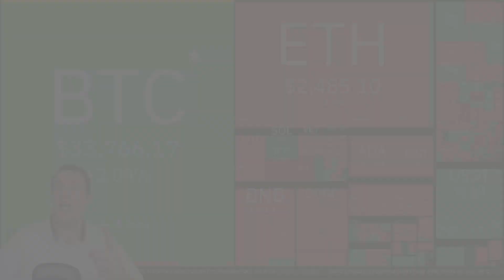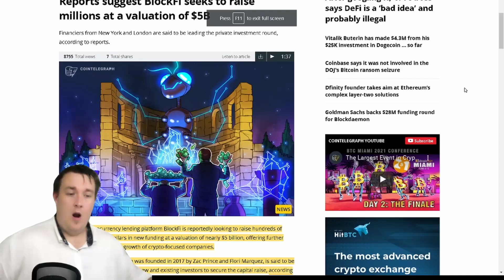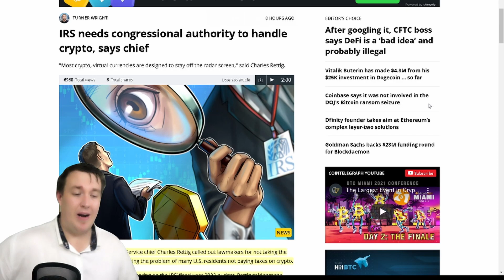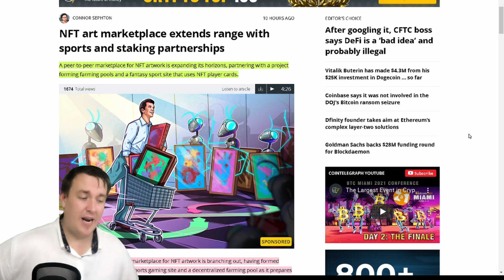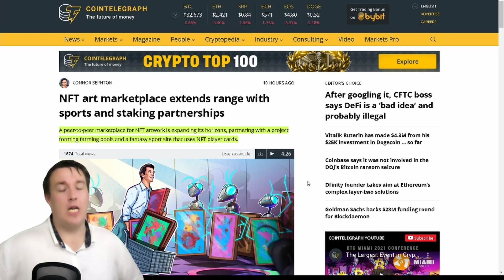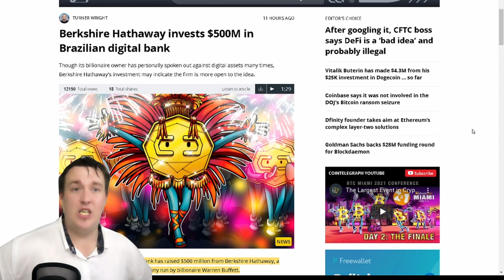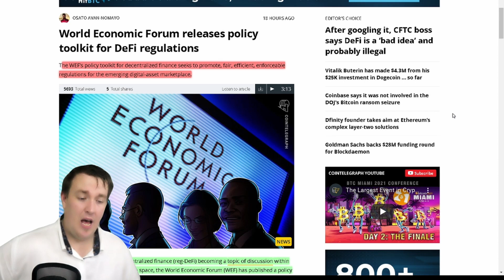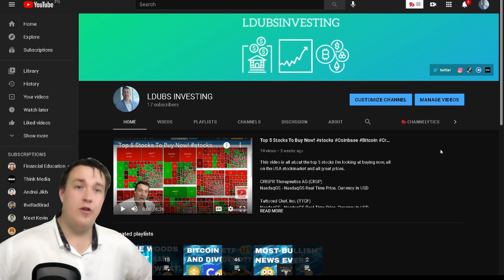BlockFi valuation hits $5B!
SOCIAL:
facebookpage:@TheRealLdubsInvesting

$$$$ inevitable bitcoin hit $1 Million? Are you buying COIN (Coinbase stock)? or TSLA?

💲1 Free Stock on Stake (Australia, UK & NZ)

blockfi free bitcoin on deosit earn on your cryptocurrency high yeild